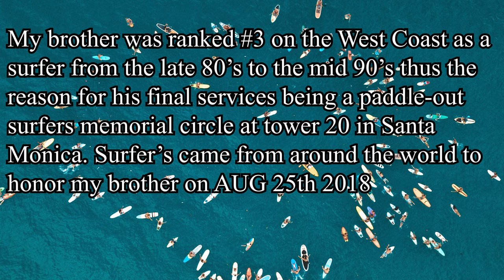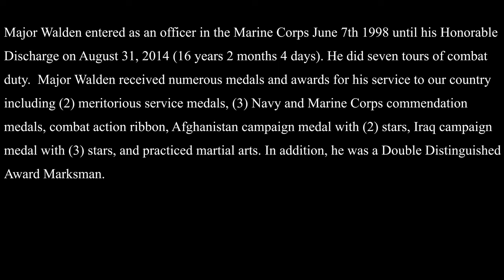Santa Monica Beach Pier a Tribute To My Brother RIP 3 Years late but I will always love you.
My brother Major Kenneth Walden passed away from cancer on June 26, 2018. Due to an argument, we had prior to his death, we were not speaking at the time of his death. In my bitterness towards my brother, I removed all items from my home that reminded me of him. I even avoided going to Tower 20 (the lifeguard station where his memorial was held) because it reminded me of him. I was so bitter that I did not cry for my brother in over 3 years since his passing. My parents preceded my brother in death. Our father passed away in 2016 (diabetes) and our mother passed away in 2017 (heart disease). When my parents passed I did a video tribute for them. I never did any tributes to my brother due to my bitterness and pride. Growing up in South Central we were very close. We did not have too many surfers and skateboarders in our neighborhood back in those days so we only had each other. The night our parents took us to Santa Monica Pier we instantly knew Santa Monica was made for us. I was 7 and my brother was 6. That was many years ago and since then we have created 1000’s of great memories in and around Santa Monica. Santa Monica is the city where we spent most of our fun times together surfing, skating, swimming, and just hanging out. I have been living in Santa Monica for over 30 years so It’s really difficult to go places and not think of my brother. Last night at the pier I broke down and began crying for my brother. He passed 3 years ago and it feels like he just passed today. I remember all the great times we had growing up. I really miss my brother and regret the argument we had before he passed. I’m writing this because I know some of you out there have the same situation with a loved one. I hope you are not like me and have the courage to reach out and let people know how important they are. Life is short and you never know what can happen. I pray that you reach out and let people know you love them before it’s too late. I decided to make that video tribute to my brother. I know it’s three years late and I’m sorry I was too bitter and angry to do it when he passed. I love my brother and miss him every day. I wish I could tell him that now but this is all I have. Please don’t make the mistakes I have. May God bless you all.